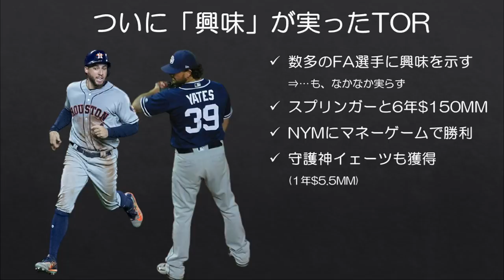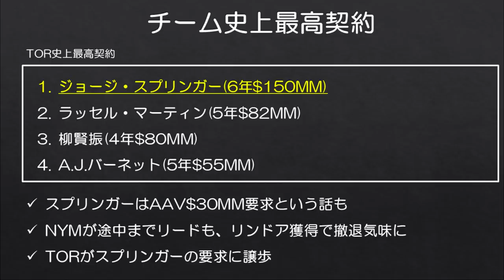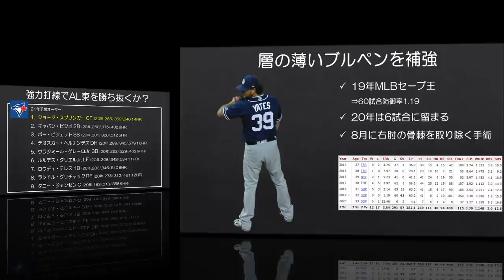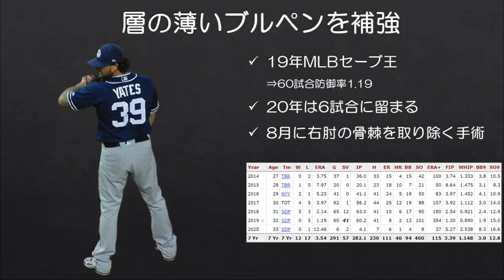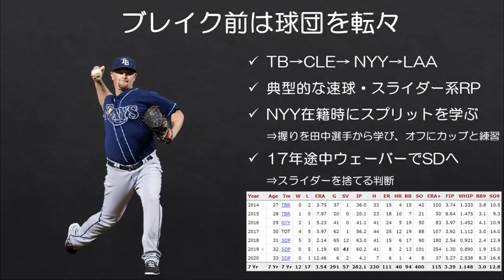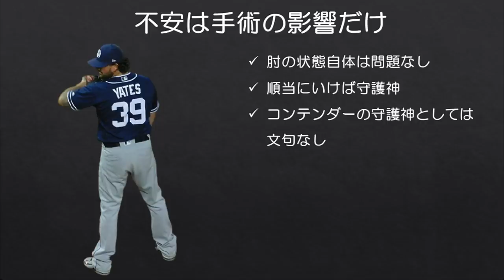【MLB】数多のFA選手への興味がついに実ったブルージェイズ スプリンガー、イェーツ獲得で優勝争いへ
想いはいつか届くのかもしれない。

このオフありとあらゆるFA選手に興味を示しながらも、振られ続けたトロント・ブルージェイズですが、市場の目玉であったジョージ・スプリンガーと6年契約、19年MLBセーブ王カービィ・イェーツとも契約を結び、ついに興味が実りました。

■ブルージェイズがあらゆる選手に興味を持っていた頃
【MLB】ありとあらゆるFA選手が欲しいブルージェイズ【今オフ大補強？】